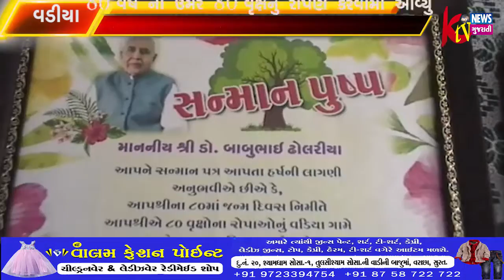વડનગર હાઈવે રોડ મારફતે ફોર્ડ ફીગો ગાડીમાં કિં.રૂ.૯૩,૦૨૪ નો ભારતીય બનાવટ....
વડનગર હાઈવે રોડ મારફતે ફોર્ડ ફીગો ગાડીમાં કિં.રૂ.૯૩,૦૨૪ નો ભારતીય બનાવટ નો વિદેશી દારૂ નો ગણનાપાત્ર જથ્થો ઝડપી પાડતી વિસનગર ડી.વાય.એસ.પી ટીમ અને વડનગર પોલીસ